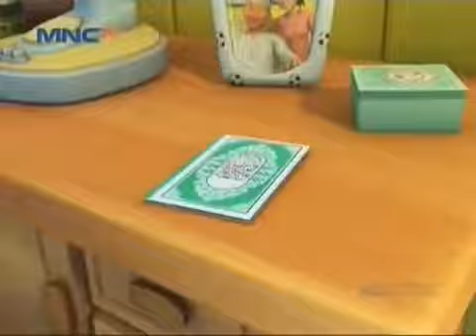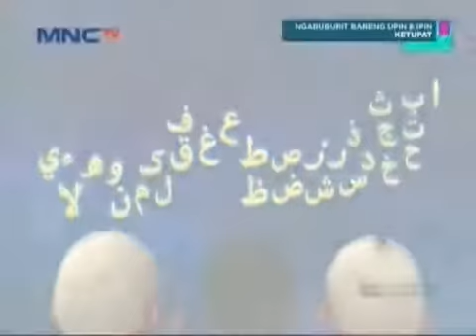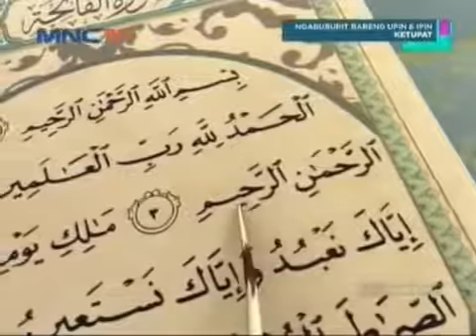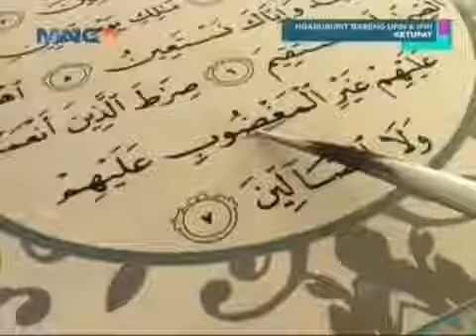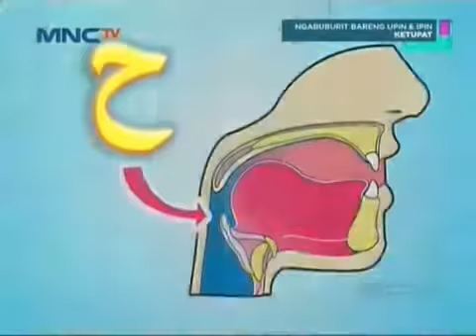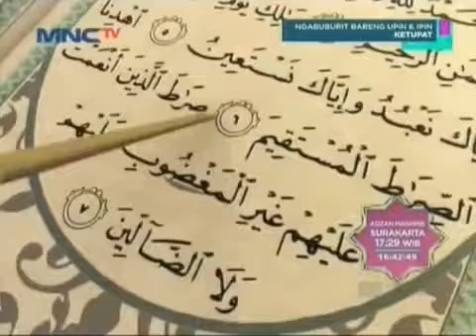Upin & Ipin Mengaji YouTube